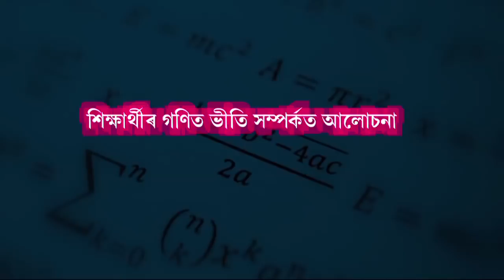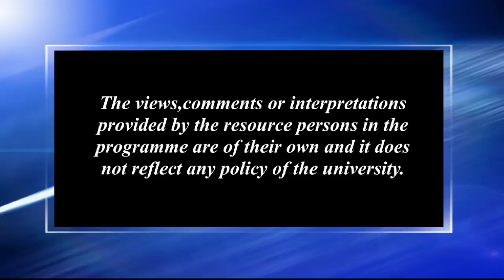শিক্ষাৰ্থীৰ গণিত ভীতি সম্পৰ্কত এটি আলোচনা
Contributors: Shri Arati Bhattacharjee, Shri Atanu Bhattacharjee, Dr. Jaydeep Baruah and Dr. Dibyajyoti Mahanta
Camera: Hemprokash Mout and Rashmi Duwarah
Editing: Bitu Das and Rashmi Duwarah
Technical Support: Rajesh Kr. Sarma
Produced by: Dr. Sangeeta Kakoty, Deputy Director, Multimedia, KKHSOU